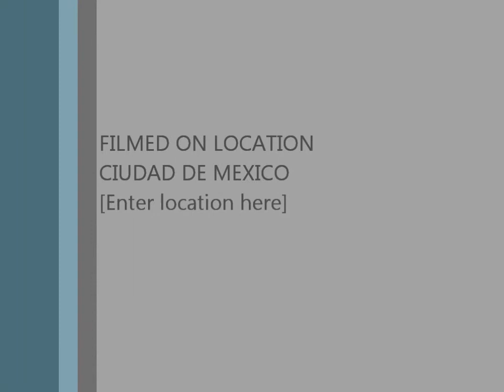te recordare el trono de mexico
el video oficial